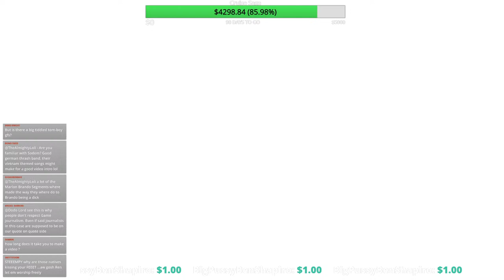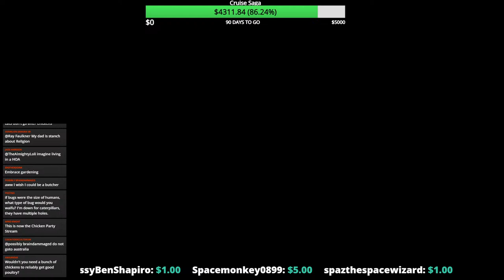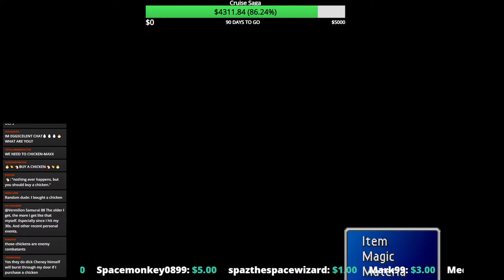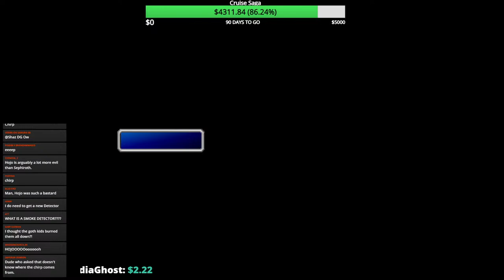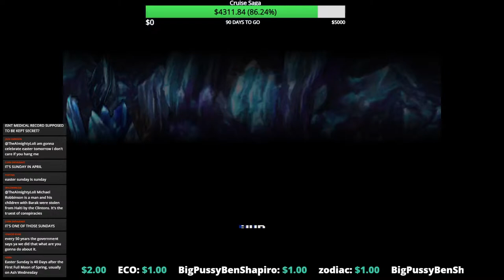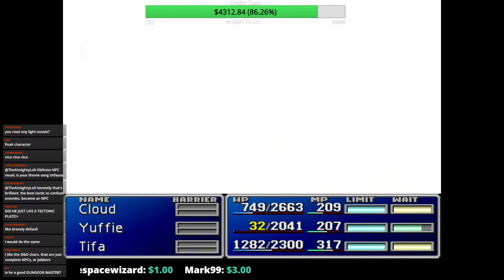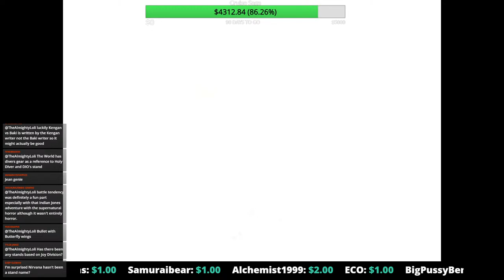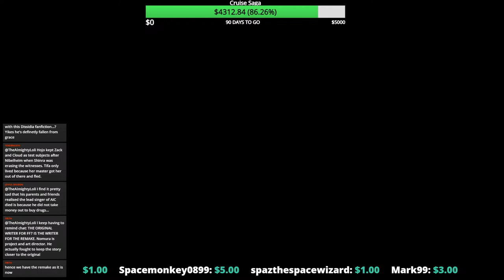This Easter, We're Going Back.